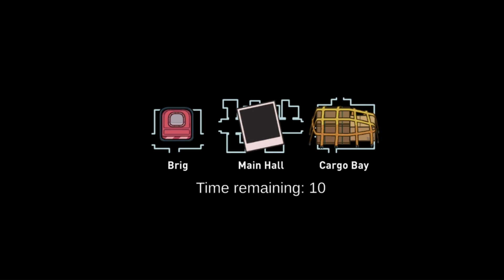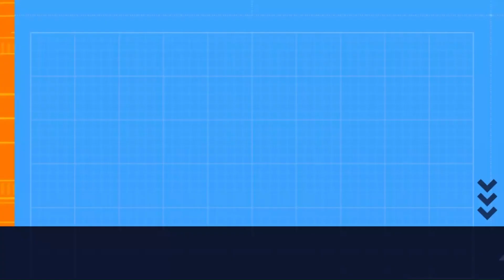The impostor thought I wouldn't catch him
-Description-
Crewmate Round: The process of elimination helped the crewmates win the game
Impostor Round: Won solo despite a 45 second kill cooldown with a toxic ending
Bonus Round: Easy task win due to a long kill cooldown though
-Chapters-
00:00 Crewmate Round
01:54 Impostor Round
03:11 Bonus Round
05:15 Outro